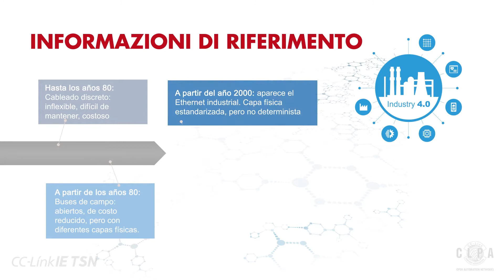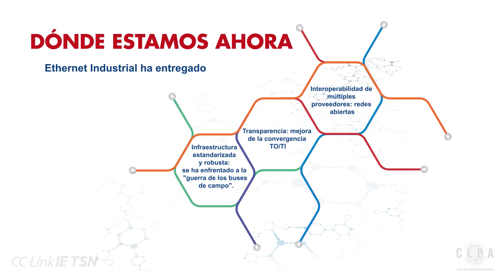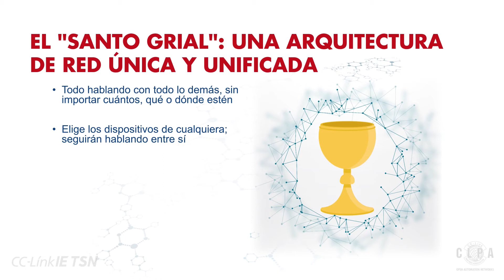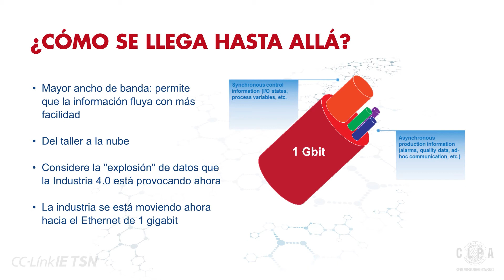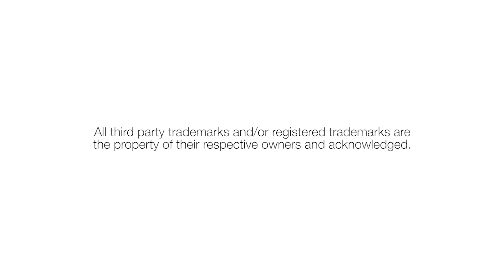¿Qué es TSN? - Parte 1: Dónde estamos hoy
CC-Link Partner Association (CLPA) repasa la historia de las tecnologías de red abiertas y explica por qué la conexión en red sensible al tiempo (TSN) es el siguiente paso.

Parte 3: ¿Por qué es importante la conexión en red sensible al tiempo para la automatización?

Dirección: Blvd. Miguel de Cervantes Saavedra 301, Torre Norte Piso 5
Col. Ampliación Granada, Miguel Hidalgo - Ciudad de Mexico, CP 11520, Mexico